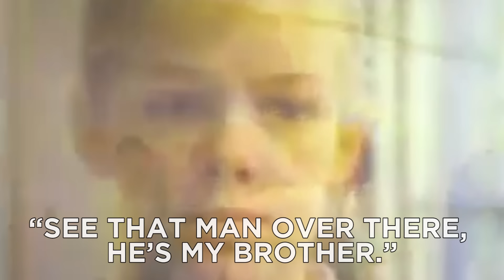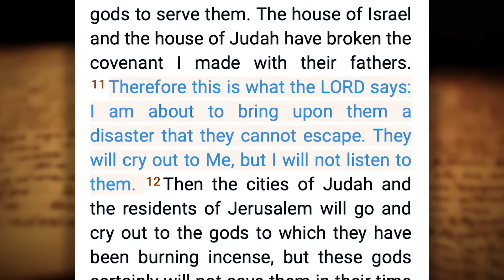Us Ending Explained! Jordan Peele Secret Twist Revealed!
Us Movie Explained! What details did you miss in Jordan Peele's Us (2019), his follow-up feature to Get Out (2017) starring Lupita N'yongo and Winston Duke facing a family of doppelgangers? Why did the movie leave so many mysteries unexplained?

Spoilers ahead!

Erik Voss breaks down the real story of the "Tethers" in the Us film. What was their master plan? What is the significance of the recurring bible verse and Hands Across America? Why do the Tethers use scissors? What other characters could have secretly been Tethers swapped with their real selves? What clues did Jordan Peele hide throughout Us to foreshadow the final reveal? What is the deeper meaning of the film?

Kelly Hopper
Kenny Smith
Wilhemina Ebbesen
Matthew Salvas
Pony Stark
CaroleBDCDiva
Matthew Ahrens
Dory Zein